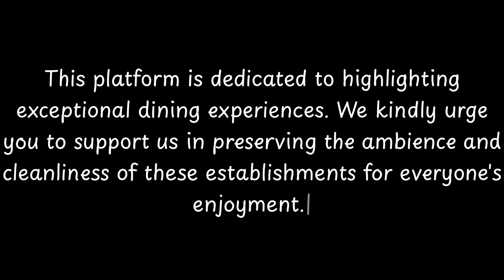Top 10 Restaurants to Visit in Brinchang, Cameron Highlands | Pahang - English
Brinchang (also Berincang) is a town and hill resort located at an altitude of 1,540 metres (5,050 ft) in Cameron Highlands in the state of Pahang, Malaysia.
Brinchang is the highest and second largest township of Cameron Highlands, situated on a gently sloping plateau about 2 km after Tanah Rata or 3 km before Kea Farm. While relatively small in spread compared to Tanah Rata, Brinchang is the densest in development - a tourist hub with local flavours and style.
The epicentre of Brinchang is a tight pocket of shophouses—restaurants, stores and budget hotels, while the surroundings hold further commercial developments, holiday apartments and residential homes. Gunung Brinchang is the origin of the town's name.

== Attractions ==
One of its attractions is the Night Market (moved to Golden Hills approximately 2km away) available during weekends and the Malaysian school holidays, where many vegetable stalls and food stalls are set up.

== Transport ==
The road connecting Gunung Brinchang and Federal Route 59 at Brinchang is the highest motorable road in Malaysia.

== Climate ==
The Köppen-Geiger climate classification system classifies its climate as subtropical highland (Cfb). Temperatures are mild year-round albeit rainy. Two extra rainy seasons occur during the course of the year, with the shorter one running from April to May, and the longer one running from September to December.

          Brinchang boasts an array of exquisite restaurants. Within England, Brinchang stands out for hosting some of the finest dining establishments. Our research has identified the top 10 must-visit restaurants in Brinchang.
 These acclaimed dining spots have garnered both local and nationwide attention, making them beloved destinations for diners across England. In this presentation, we'll guide you through the most stunning restaurants that Brinchang has to offer.